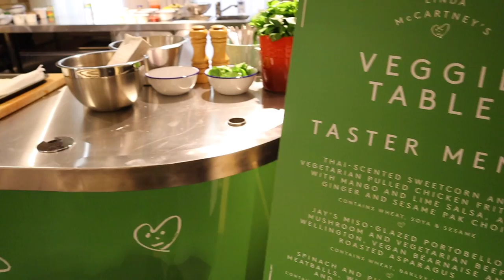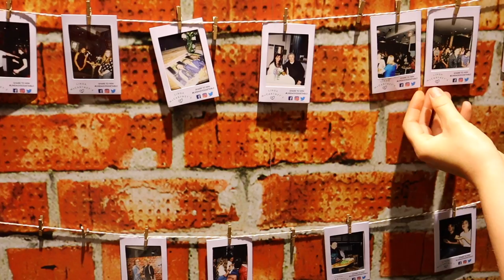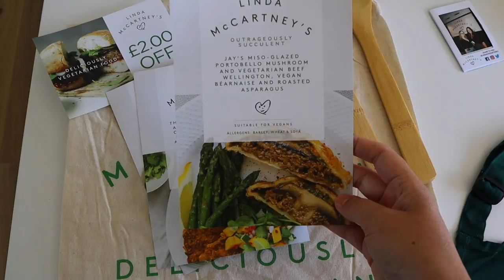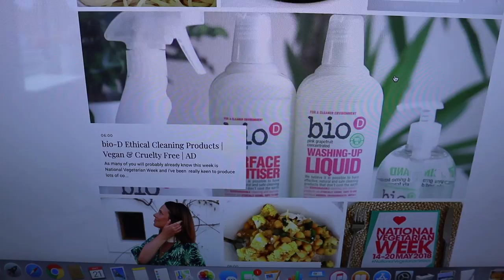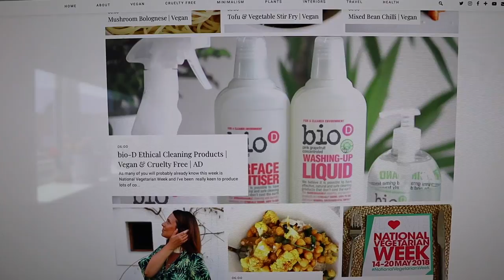LINDA MCCARTNEY EVENT, AVOCADO ICE CREAM & GLITTER FUN!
A new weekly vlog is live!